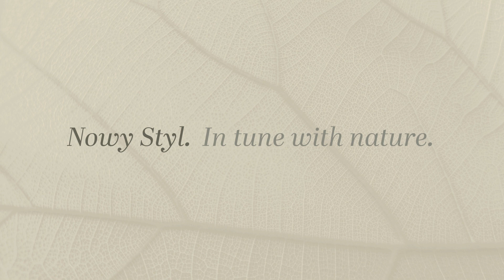Nowy Styl and Kusch&Co at the Stockholm Furniture Fair 2023: Viden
Take a deep breath and sit comfortably, like in the clouds. 🌫
A wide range of ergonomic features make Viden the optimal solution for offices that are arranged in a modern and convenient way. Viden is a sign of caring for employees and their well-being at work.
Nowy Styl. In tune with nature. 🌿